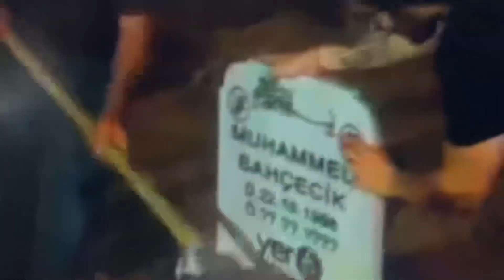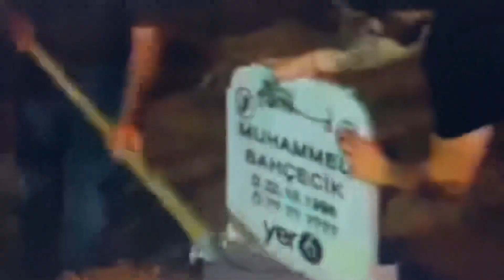A Turkish YouTuber Underground For 6 Hours